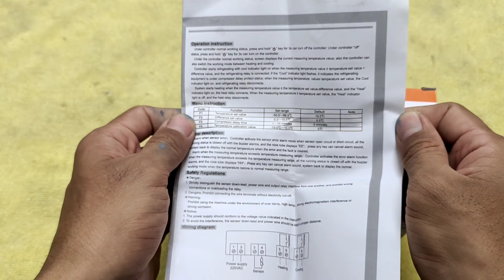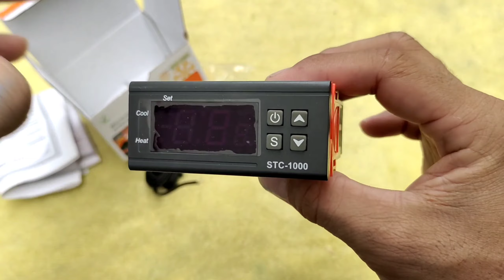UNBOXING AUTHENTIC STC-1000 TEMPERATURE CONTROLLER